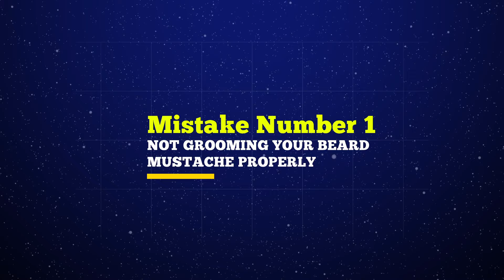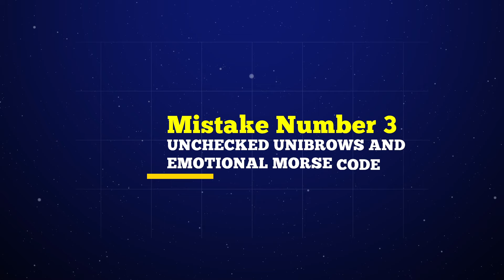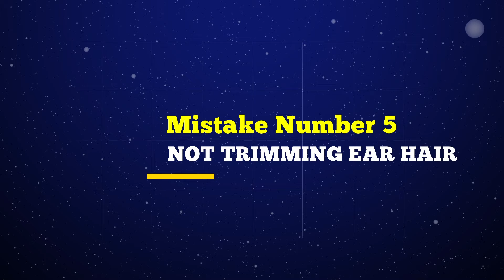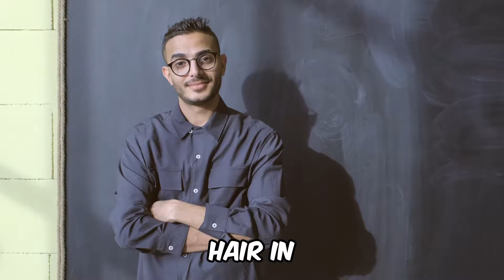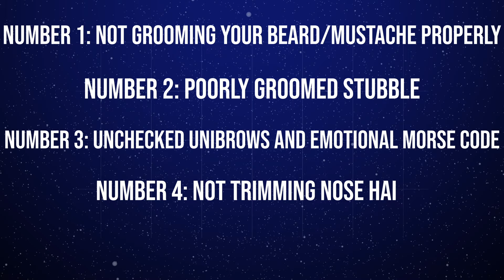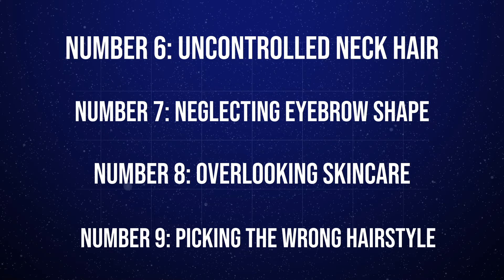9 Grooming Mistakes Men Make (and 3 Facial Hair Tips)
9 Grooming Mistakes Men Make (and 3 Facial Hair Tips)

In this insightful video, we uncover the top 9 grooming mistakes men commonly make, along with 3 essential facial hair tips to elevate your grooming game. Avoid these pitfalls to ensure you're always putting your best face forward!

Timestamps:
0:00 - Introduction
01:00 - John's Grooming Transformation Makeover
02:42 - NUMBER 1 How To Groom Your Beard/Mustache Properly
03:33 - NUMBER 2 Stubble Grooming Mistakes
04:15 - NUMBER 3 Unibrows and Emotional Morse Code
05:00 - NUMBER 4 How To Trim Nose Hair
05:29 - NUMBER 5 How To Trim Ear Hair
05:57 - NUMBER 6 Fix Uncontrolled Neck Hair
06:37 - NUMBER 7 Neglecting Eyebrow Shape
07:25 -NUMBER 8 Overlooking Skincare
08:14 - NUMBER 9 Picking the Wrong Hairstyle

Facial Hair Tips:
08:55 - Number 1 Visual Inspiration at Dream Barbershop
09:52 - Number 2 Understand Your Facial Symmetry
10:16 - Number 3 Regular Maintenance and Hydration
11:05 - Outro: Video Recap

🔑 Grooming Mistakes, Grooming Tips, Facial Hair Grooming 🔑

In the first part, we dive into common grooming mistakes, including neglecting beard and mustache care, poorly groomed stubble, and the importance of keeping your eyebrows in check. Plus, discover why nose and ear hair should never be an afterthought, and why skincare and choosing the right hairstyle play a crucial role in your overall appearance.

In the second part, we share invaluable facial hair tips to keep you looking sharp. Gain visual inspiration at Dream Barbershop, learn to understand your facial symmetry, and explore the importance of regular maintenance and hydration for a well-groomed beard or mustache.

Don't let grooming mistakes hold you back – watch now and level up your grooming routine!